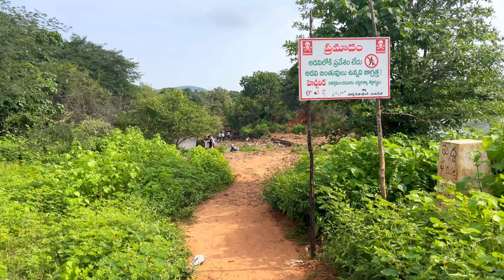నల్లమల అడవిలో వజ్రాల వేట|Daimonds Found In Gajulapalli Nandyala District|Daimonds Hunting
Address :
Adress vachesi giddaluru to nandyala ghat road lo 30km dataka gajulapalli village ki 3to4 km munde left lo vastundi

హాయ్ ఫ్రెండ్స్. ..
ఈ వీడియో లో నల్లమల అడవిలో గాజులపల్లి గ్రామము దగ్గర వర్షాకాలంలో డైమండ్స్ దొరుకుతాయి ప్రజలు తిరునాల లాగా వచ్చి ఇక్కడ డైమండ్స్ వెతుకుతారు చాలా మందికి డైమండ్స్ దొరికాయి లైవ్ లో 5డైమండ్స్ దొరికాయి మీకు చూపించాను ఈ వీడియో లో వీడియో చాలా బాగుంటుంది తప్పకుండా చూడండి
థాంక్స్